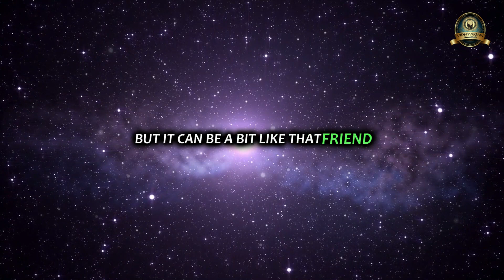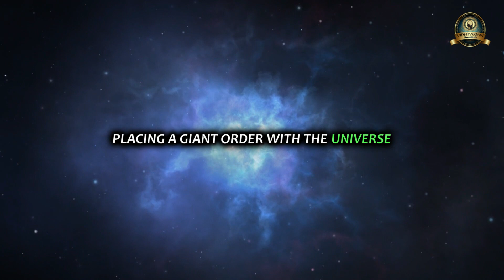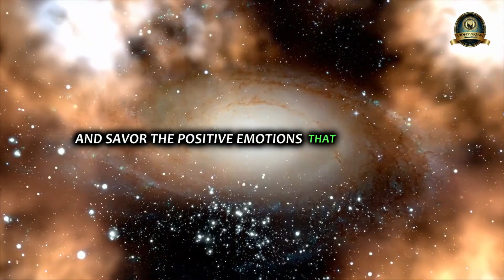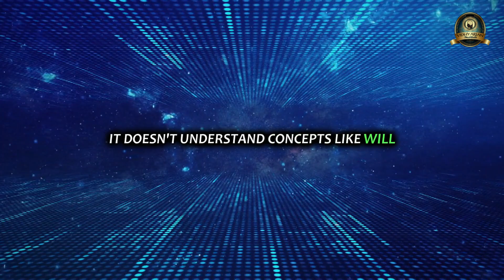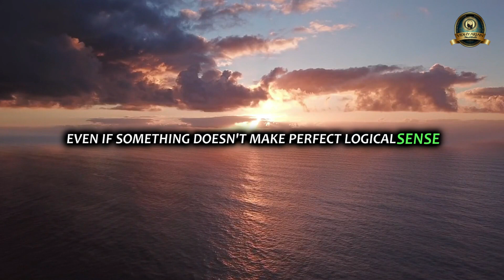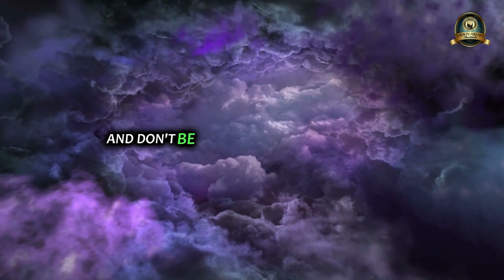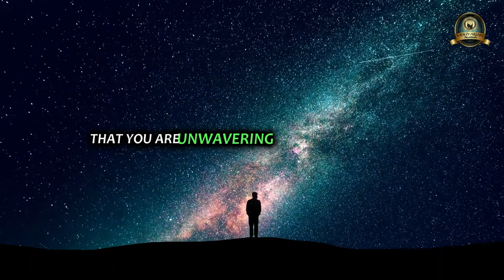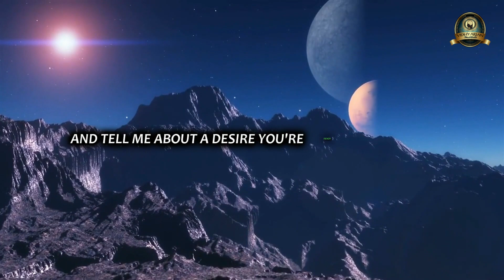How to TALK TO THE UNIVERSE and MANIFEST YOUR DESIRES Faster | Law of Attraction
Have you ever felt like your wishes were falling on deaf ears? 🤔 Well, guess what – the universe is ALWAYS listening, but you might need to learn its language!

In this video, I'm diving DEEP into the fascinating world of communicating with the universe to turn your desires into reality.  We'll cover:
🤯 How the universe mirrors your consciousness
🚀 The power of attention and vibrational frequency
✨ Speaking in the present tense to supercharge your manifestations
💫 Expanding your awareness for next-level connection
💖 Trusting your intuition and the universe's guidance

Get ready to transform your mindset and become a master manifestor!
If you're ready to:
🌟 Align with your highest potential
🤩 Attract abundance in all areas of life
💗 Live the life you've always imagined

Unlock the Secret Language of the Universe ✨ and Manifest Your DREAM LIFE! 🙌